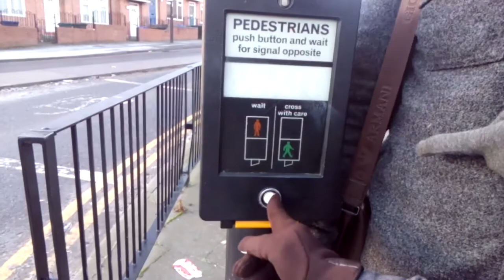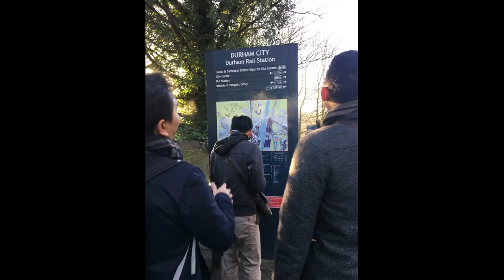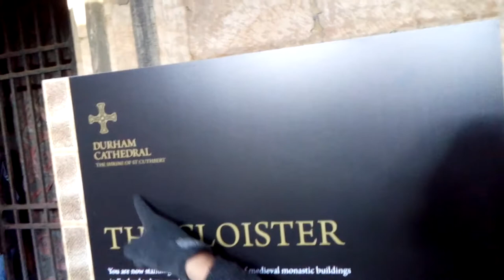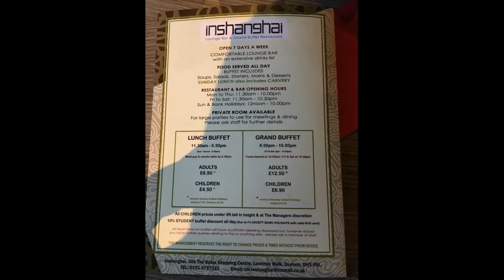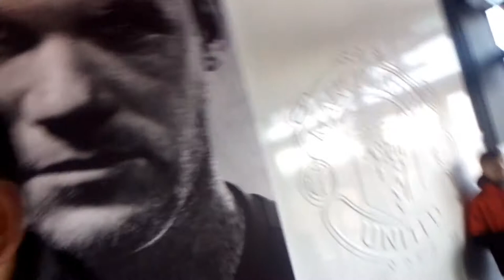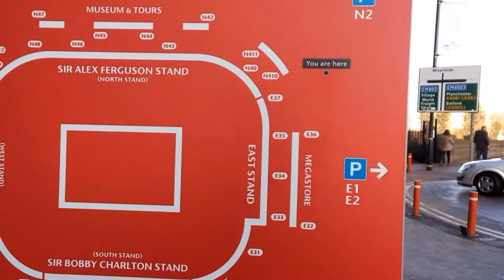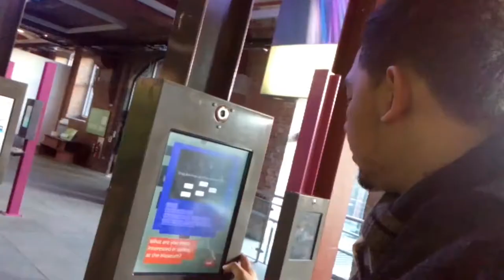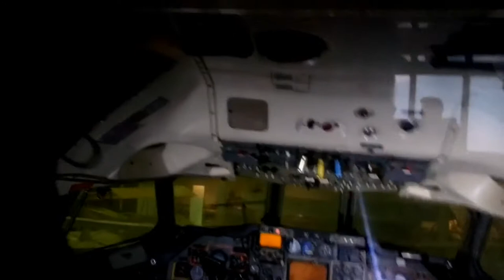Traveling to England - Part 2 of 4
► English sub available by click Captions on three-dot menu (upper right corner) or click the CC icon

This is our first time visiting England back on early 2017. We went on road trip to Newcastle upon Tyne, Manchester and London as the city where we celebrate new year's eve. We are backpackers and we also use public transportation.

Also this is my first time taking complete video and as travel vlogger. Hope you enjoy watching it as much as I enjoyed making it.

Puti 31:44

► Itinerary:
Video part 1
- GA Flight from CGK to LHR via SIN
- national express coach from London (Victoria Station) Newcastle upon Tyne (Coach Station)

- St. James' Park (NEWCASTLE UNITED)
- Newcastle Central to Durham railway station
- Durham Castle and Cathedral
- Durham Observatory Hill
- Gateshead Millenium Bridge
- megabus coach from Newcastle upon Tyne to Manchester
- Old Trafford (MANCHESTER UNITED)
- Museum of Science & Industry
- Air and Space Hall
- megabus coach from Manchester to London

- Wellington Arch
- Green Park
- Buckingham Palace
- Big Ben
- London Eye
- Hyde Park Winter Wonderland
- Camden
- Oxford Street
- M&M's World Store
- Lambeth Bridge

- London Underground
- London Bridge
- Tower of London
- Tower Bridge
- Double-decker
- GA Flight from LHR to CGK

► Music Credits
Song: Beautiful Light Landscape and Mountain
Artis: I couldn't find the artist information, if you know who is the artist please let me know

Song: Harry Potter: Hedwig's Theme - Guitar Cover
Artis: Dmitry Kuznetsov